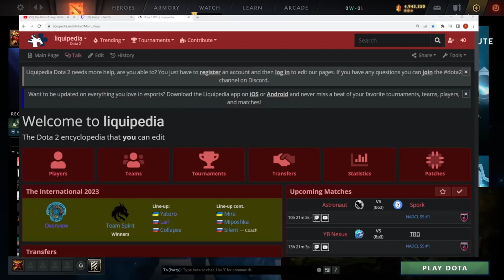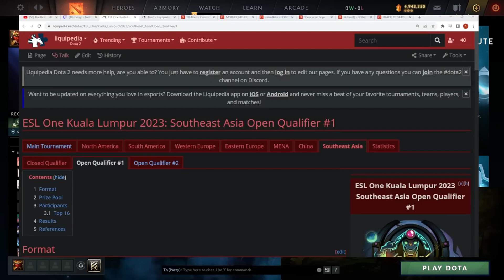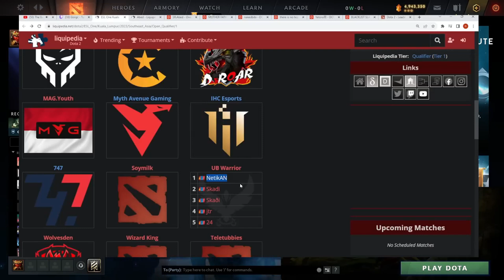Gorgc on Blacklist eliminated in ESL One Kuala Lumpur